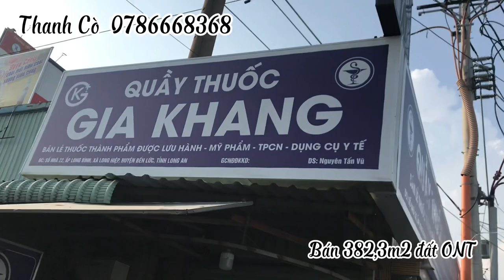Đất này cặp ranh Bình Chánh TpHCM 5km 382m2 5 tỷ Đất Thổ Sổ Riêng Alo 0786668368 Thanh Cò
Bán 382m2 đất thổ cư mặt tiền đường nhựa Long Bình xã Long Hiệp huyện Bến Lức tỉnh Long An. 8m x 40m. Nở hậu chữ L 16m. Mặt tiền hẻm hông được 5m.